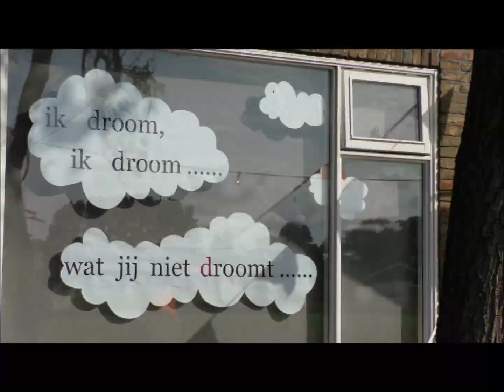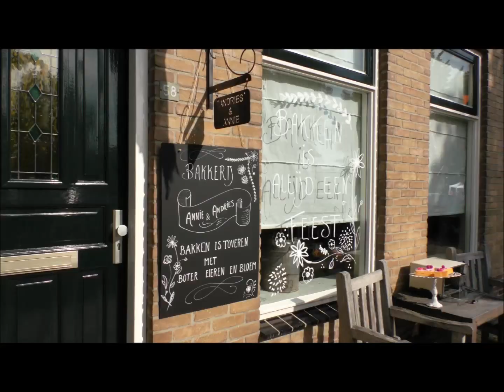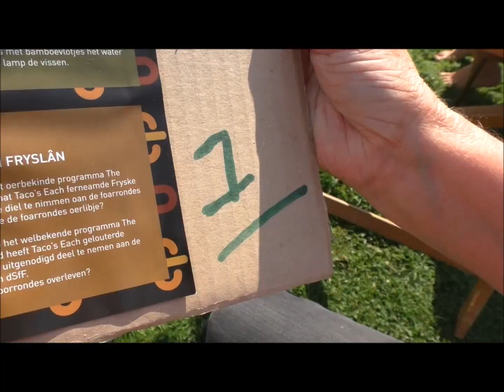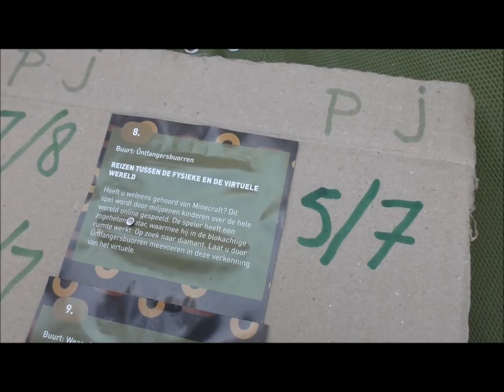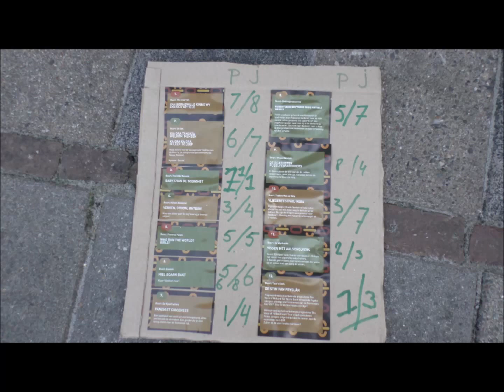gondelvaart Aldeboarn 2017 deel 16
Een gokje wagen± op welke plaats denk jij dat jullie gondel eindigt?